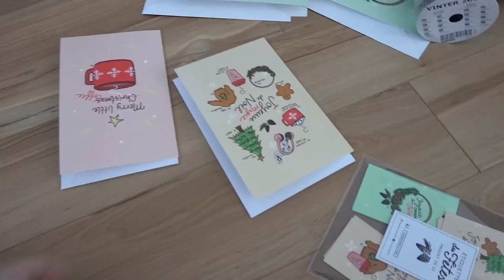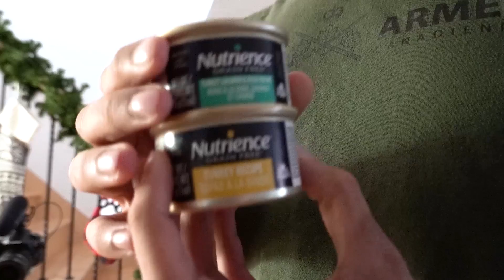Emballage de cadeaux dernière minute! | Vlogmas 18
ON APPROCHE VRAIMENT VITE DE NOËL! Donc aujourd'hui, opération emballage de cadeaux, et surtout, dernières étapes pour Super Fudge 2 Retro QUI EST MAINTENANT DISPONIBLE!

Nous sommes Cath et Jay, 25 ans et nous vivons au Canada avec notre chat Fudge! Ici, vous trouverez des vlogs de notre quotidien en tant que Youtubeurs, créateurs de jeux mobiles et en train de construire notre première maison!